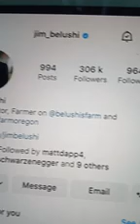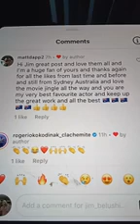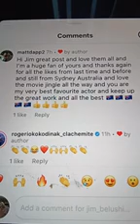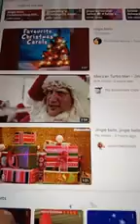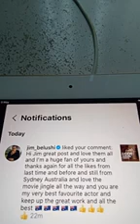@@2024 JIM BELUSHI ACTOR MOVIES USA TV SHOWS YOUTUBE INC LIKED MY COM REP ON FRIDAY 3 MAY 2024 NEW